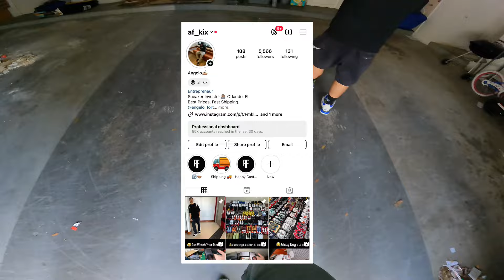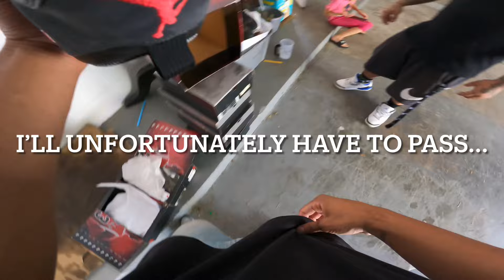POV: 😳No One Is Topping His OG Collection! Live Negotiation… I Gotta Finesse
It’s rare coming across pairs like this 🔥

Direct Message Me To Buy/Sell Sneakers
Daily Steals and Deals!